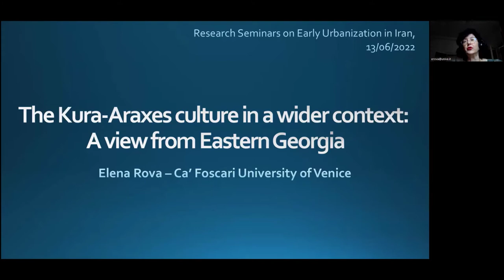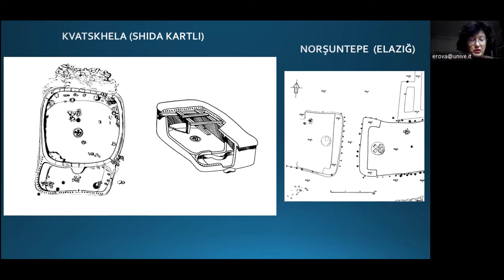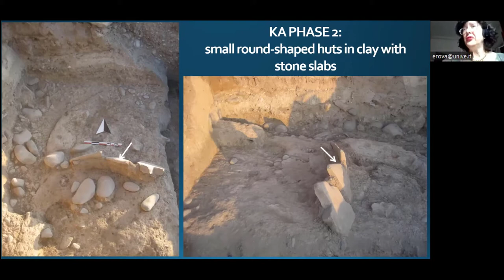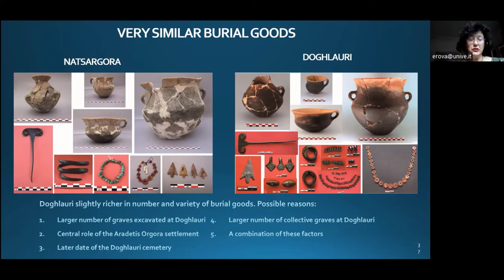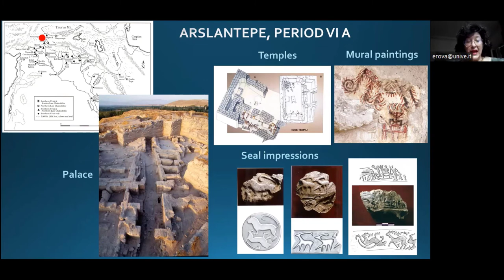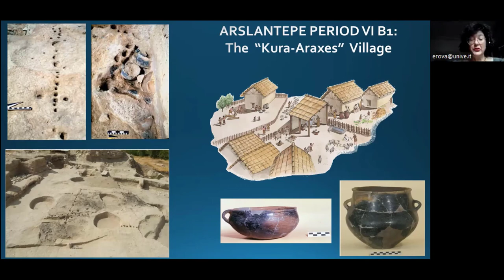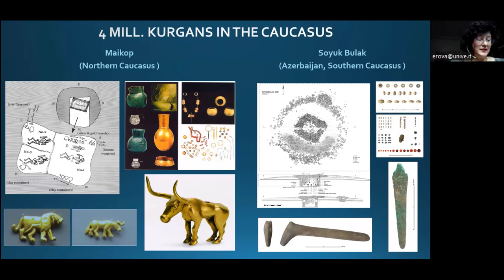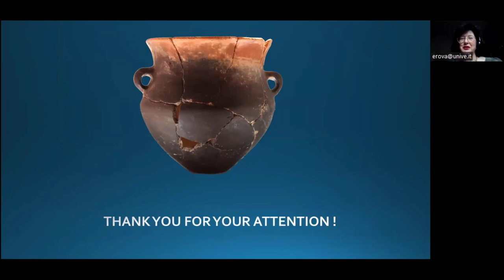The Kura-Araxes culture in a wider context: a view from Eastern Georgia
In this video Dr. Elena Rova, Associate Professor of  “Near Eastern Archaeology” at Ca 'Foscari University of Venice, Italy talks about the Kura-Araxes culture and its development in a wide geographical area on the basis of data from the Eastern Georgia.